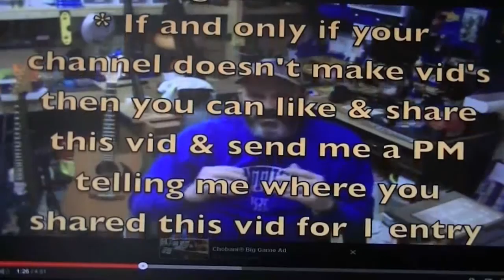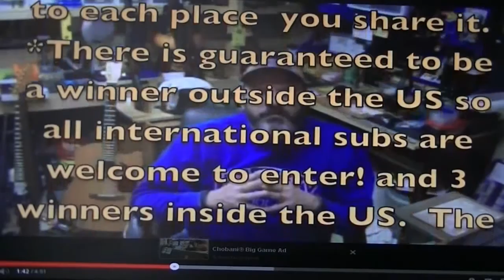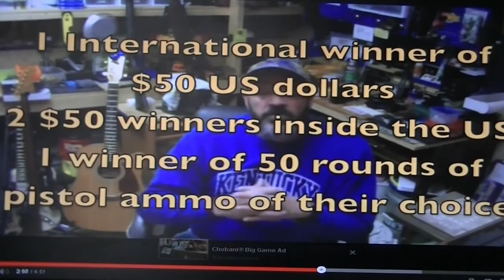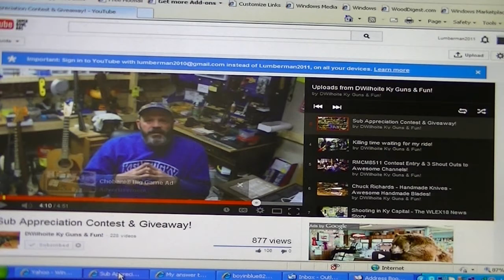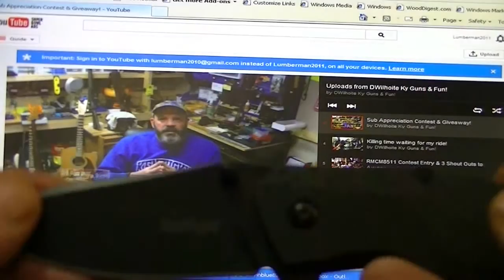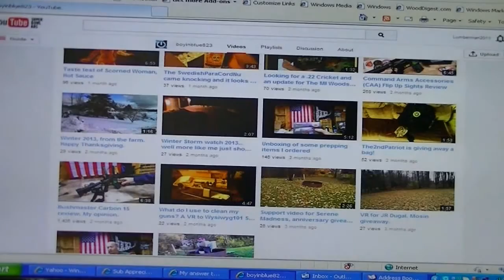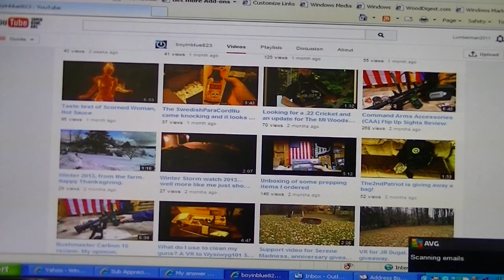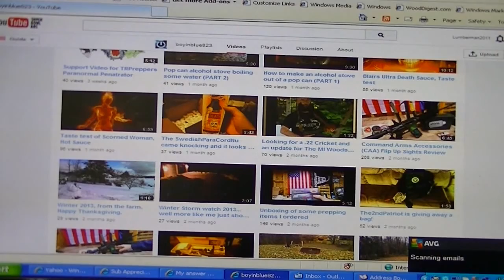VR DWilhoiteKentuckyGunsandFun 1500 sub give away!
David is truely an great youtuber and has much to offer in fantastic content and a great friend that  supports so many Youtubers! you won't be sorry you subbbed him. Please tell him Lumberman2011 sent you!
Plea check out BIB823 and Colonel DWilhoitekentuckyGunsand Fun